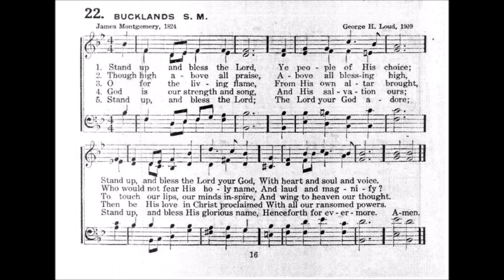Stand Up, and Bless the Lord (Bucklands)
Tune: Bucklands by: George H Loud 1909

1. Stand up and bless the Lord
ye people of His choice;
stand up and bless the Lord your God

2. Though high above all praise,
above all blessing high,
who would not fear His holy Name,
and laud and magnify?

3. O for the living flame
from His own altar brought,
to touch our lips, our minds inspire,
and wing to heaven our thought!

4. There, with benign regard,
our hymns He deigns to hear;
though unrevealed to mortal sense,
Our spirits feel Him near.

5. God is our strength and song,
and His salvation ours;
then be His love in Christ proclaimed
with all our ransomed powers.

6. Stand up and bless the Lord;
the Lord your God adore;
stand up and bless His glorious Name;
henceforth forevermore.